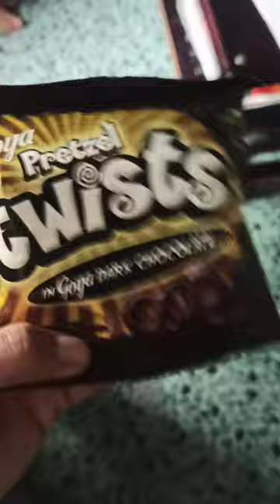ASMR🎀most satisfying sounds goya pretzel /Rhey Roda-untalan 🌈🦋